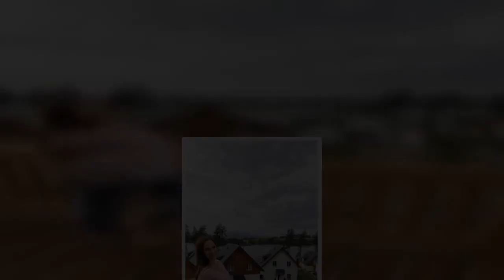Dovolenou v zahraničí si letos nedopřála. Kamila Nývltová&nbsp;(31) se rozhodla zpříjemnit si alespo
Dovolenou v zahraničí si letos nedopřála. Kamila Nývltová&nbsp;(31) se rozhodla zpříjemnit si alespoň pár podzimních dní. Zabalila tedy tašky a se svou kamarádkou vyrazila za relaxem na Lipno.